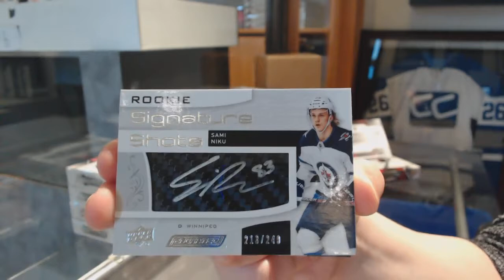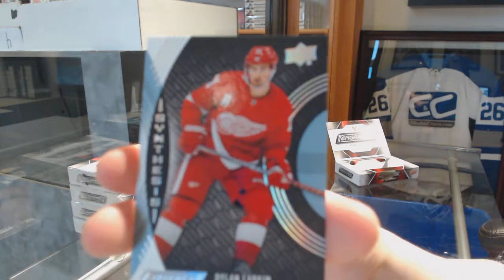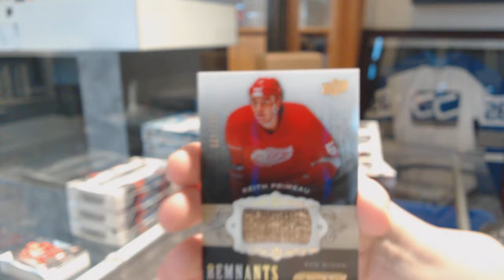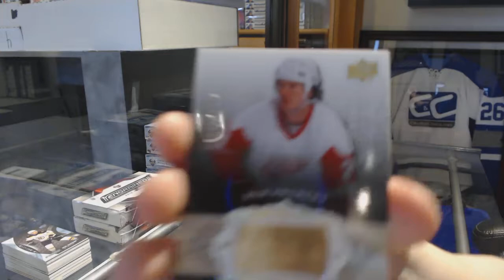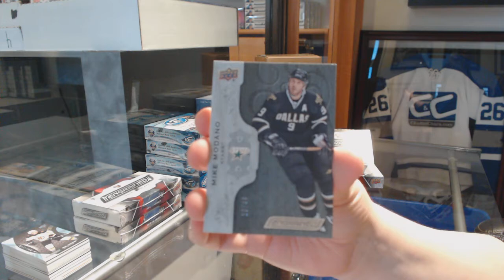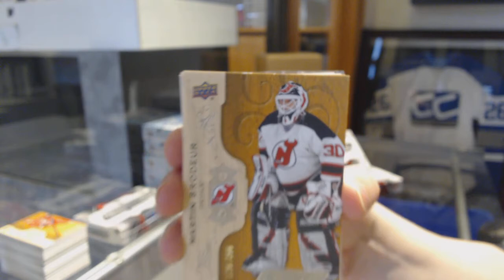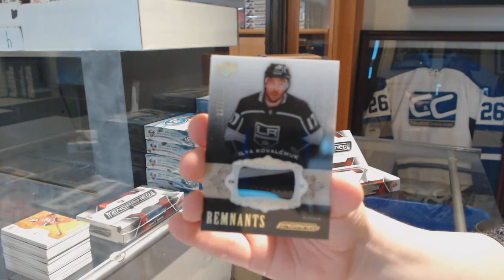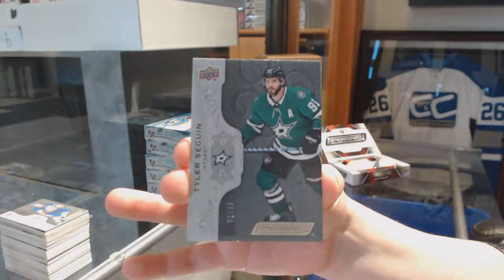18-19 Upper Deck Engrained Hockey 5 Box Break - C&C GB #9735